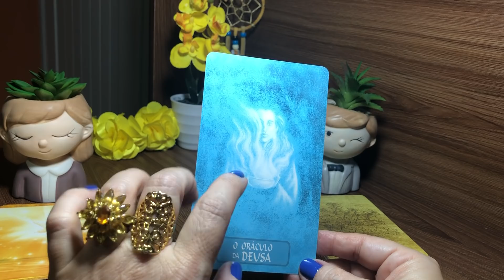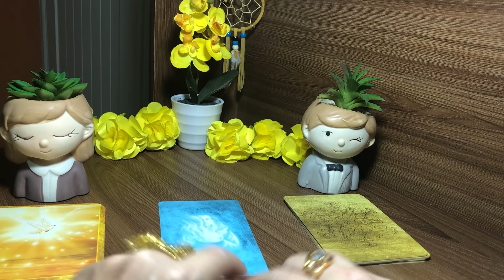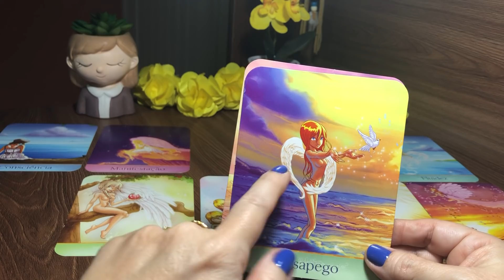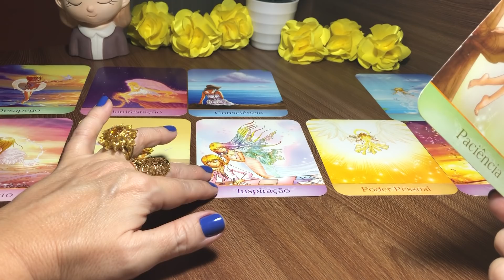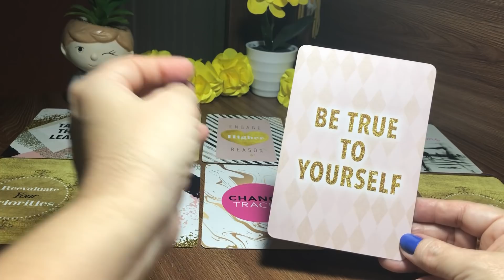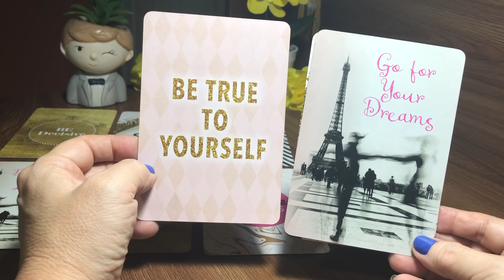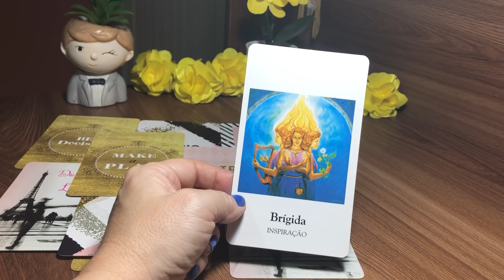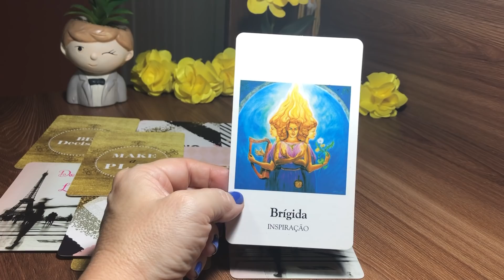Recado dos mentores ✨ com meditação da Deusa Brigida (ao final )